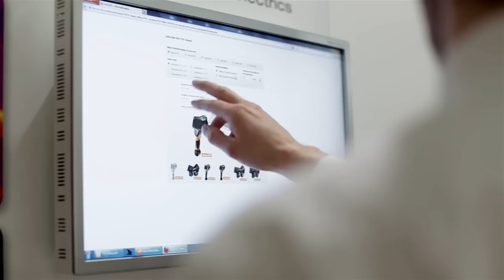Testo at the ISH 2013 | Be sure. Testo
This year's ISH in Frankfurt/Main was again a huge success for us - see for yourself. /